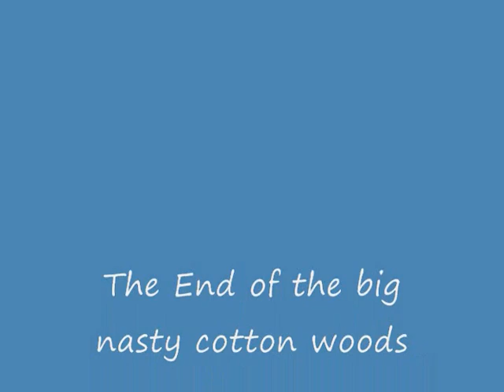Logging at the Dales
Cutting down a few trees in the back yard